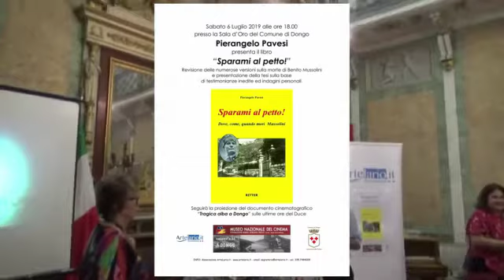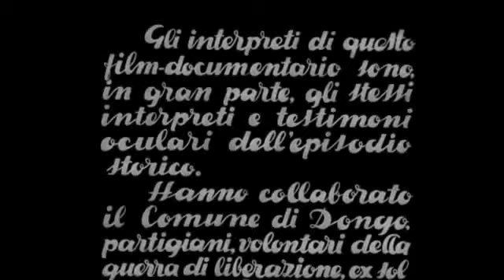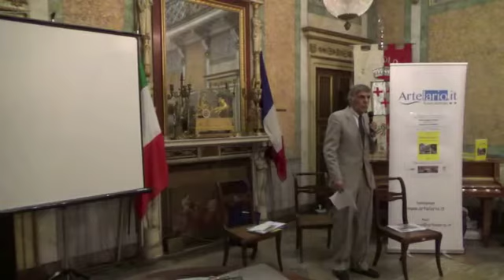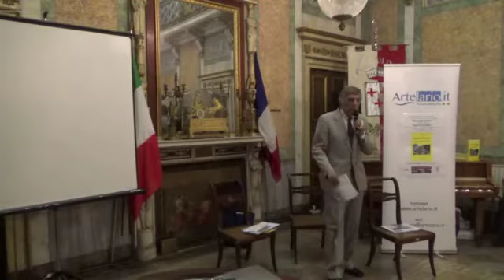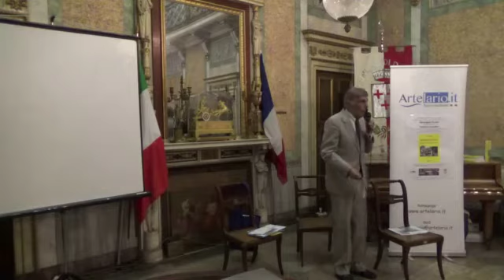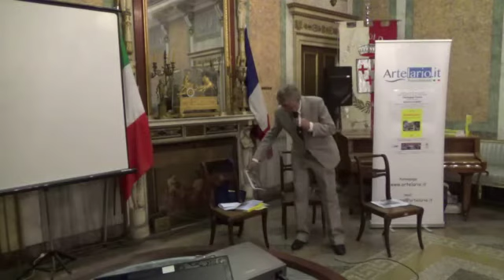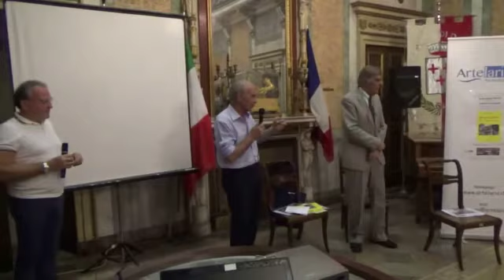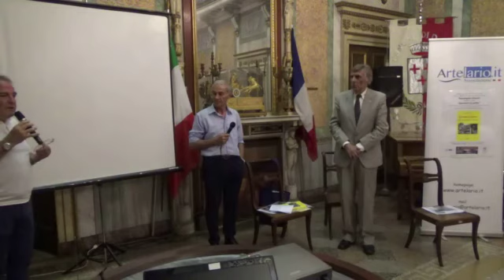SO io CHI UCCISE IL DUCE E CLARETTA IL 28 aprile 1945 a Giulino di Mezzegra! dice PIERANGELO PAVESI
Organizzazione ARTELARIO
LA MORTE DI MUSSOLINI SECONDO LA VERITA' STORICA
Conferenza di Pierangelo pavesi nella Sala d'Oro del comune di Dongo